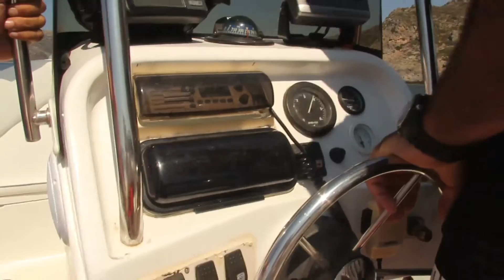Boat trip around Plytra - Laconia 2014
Summer Holidays in Plytra-Laconia 2014